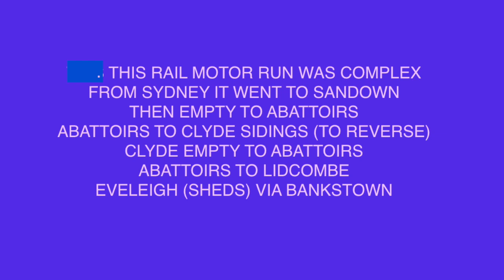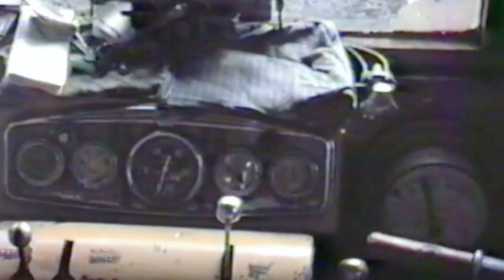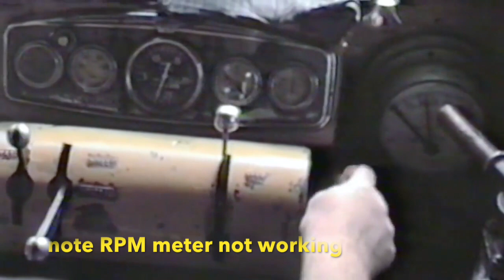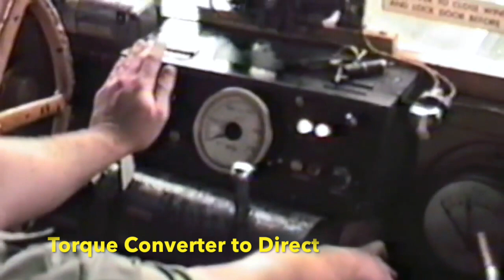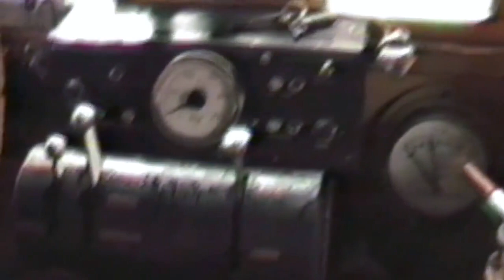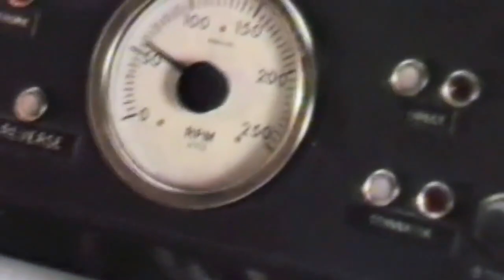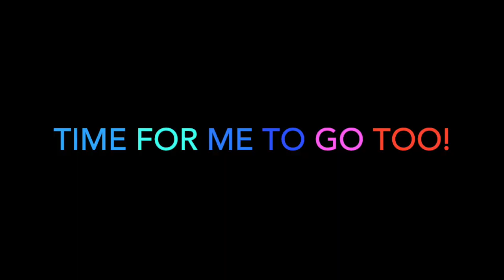To Sandown and Abattoirs by Rail Motor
25 Minutes.  There are 5 Sydney branch lines with passenger service which closed.
Royal National Park - Now Tram Museum line
Abattoirs - Vastly upgraded, as explained in this video
Ropes Creek - Disappeared. See separate video
Sandown and Warrick Farm Racecourse - disappeared with little trace.
Scenes in this video are a mix of Stabilised and Raw, whichever turned out the best.